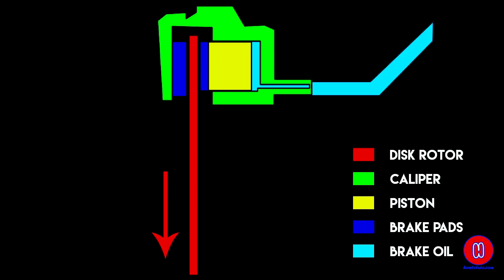How Disc Brakes Works | How to Use Disk Brakes [Hindi]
In this video I'll teach you How Disc Brakes Works in hindi. If you like my video please subscribe to my channel, like and share with your friends if you have any doubts you can comment below I'll make video on that to help you out.

My Gears:
GoPro Hero 5
GoPro Bag
Hand Gloves

How a motorcycle disc brake works